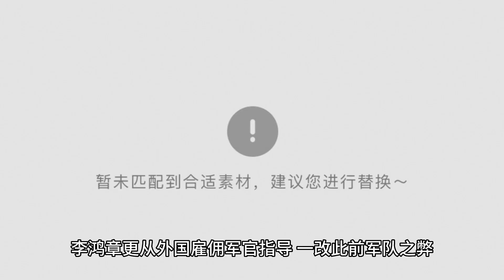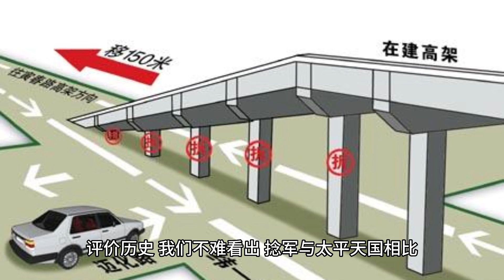杀僧王、退曾国藩、挫李鸿章 - 战斗力比太平天国更强